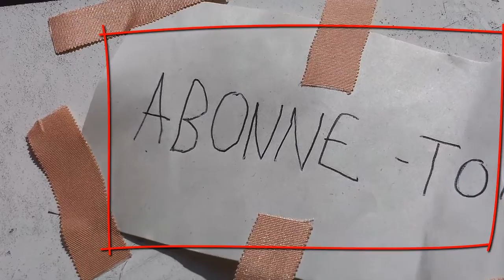Dunk im schwarzwald S02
Hep tout le monde! Video de dunk aujourd'hui que mon frère et moi avons réalisés en vacances en forêt noire (sud de l'Allemagne). J'espère que  mon montage vous plaira! ;-)

Ps:
- Les videos et les photos ont été prises par le galaxy S2 de mon frère

-N'oubliez pas de regarder la video best of!